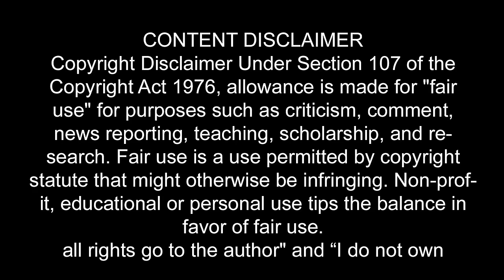Sweden Travel Video | Why 6 Months Midnight Sun & Polar Night | Beautiful Places to Visit in Sweden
Sweden is a Scandinavian nation with thousands of coastal islands and inland lakes, along with vast boreal forests and glaciated mountains. Its principal cities, eastern capital Stockholm and southwestern Gothenburg and Malmö, are all coastal. Stockholm is built on 14 islands. It has more than 50 bridges, as well as the medieval old town, Gamla Stan, royal palaces and museums such as open-air Skansen
Welcome to our captivating Sweden travel video, where we embark on an extraordinary journey to uncover the mesmerizing wonders of this Scandinavian gem. Join us as we delve into the enigmatic phenomena of 6 Months of Midnight Sun and Polar Night, and explore the breathtakingly beautiful destinations that make Sweden an unforgettable travel experience.

Our adventure begins in the vibrant capital city of Stockholm, where we'll take you on an immersive walking tour through its charming streets and historic landmarks. From the cobbled alleys of Gamla Stan, Stockholm's enchanting Old Town, to the trendy neighborhoods of Södermalm and Djurgården, we'll showcase the city's unique blend of ancient traditions and modern innovation.

Leaving the bustling city behind, we venture north to the mystical landscapes of Swedish Lapland. Prepare to be awestruck as we witness the ethereal beauty of the Arctic Circle, where the Midnight Sun illuminates the sky for an astonishing six months. We'll explore the pristine wilderness of Abisko National Park, known for its dramatic mountains, crystal-clear lakes, and the legendary Aurora Sky Station, offering unparalleled views of the Northern Lights.

Continuing our journey, we arrive in Kiruna, the northernmost town in Sweden. Marvel at the stunning Kiruna Church, a masterpiece of architecture set against a backdrop of snow-covered mountains. Discover the fascinating Icehotel, a unique accommodation made entirely of ice and snow, where you can immerse yourself in a surreal winter wonderland.

Prepare to be spellbound by the allure of Sweden's natural wonders as we venture deep into Lapland's Arctic wilderness. Experience the thrill of husky sledding through snow-covered forests, encounter reindeer herders and learn about the indigenous Sami culture, and embark on exhilarating snowmobile adventures across vast frozen landscapes.

Throughout our journey, we'll showcase the breathtaking beauty of Sweden's landscapes, from the picturesque fjords to the serene beauty of the archipelago. Capture the tranquility of the Swedish countryside as we explore the Göta Canal, a marvel of engineering that winds its way through idyllic villages and lush green valleys.

Join us as we unlock the secrets of Sweden's enchanting phenomena and uncover the hidden gems that make this country a must-visit destination for every traveler. Let the magic of Sweden inspire your wanderlust and ignite your passion for travel!

How Sweden is turning its waste into gold
that sheds light on Sweden's remarkable achievements in waste management and sustainable practices. Join us as we delve into the fascinating journey of how Sweden has turned its waste into gold, becoming a global leader in recycling and renewable energy. Additionally, we'll take you on a thrilling flight experience to Stockholm, Sweden's capital city, where modernity seamlessly blends with natural beauty.

Discover the innovative techniques that have revolutionized waste management in Sweden. Learn about the country's commitment to recycling and reducing landfill waste.

Let us inspire you to make a positive impact on the world as we continue to uncover the remarkable stories and destinations that shape our planet. Welcome to the sustainable wonderland of Sweden!